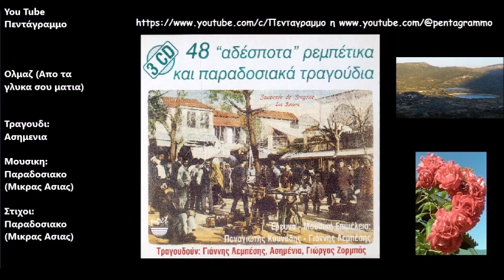Ολμαζ (Απο τα γλυκα σου ματια)